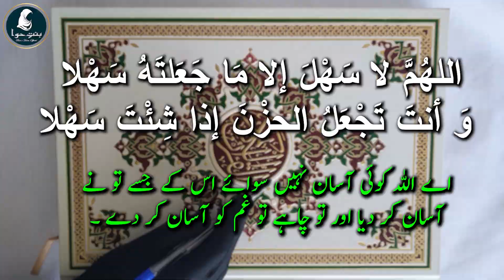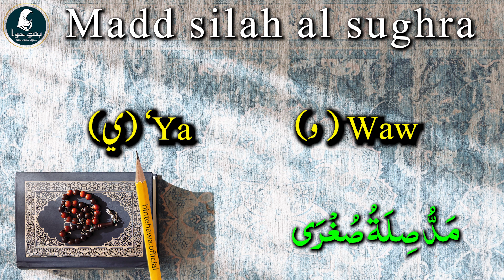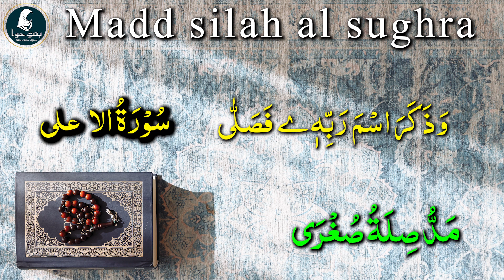Quranic Madd | Madd Sila Sughra - Lesson No 23 - The Quranic Madd in Urdu/Hindi elearningquran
Proudly Presenting you Quranic Madd | Madd Sila Sughra - Lesson No 23 - The Quranic Madd in Urdu/Hindi

Tajweed is the set of rules and guidelines for proper pronunciation and recitation of the Quran. It is an Arabic term that means "to make better" or "to improve." Tajweed focuses on the correct pronunciation of letters, proper articulation of words, and the appropriate use of pauses and rhythm in recitation.

The study of Tajweed is essential for Muslims who recite the Quran, as it helps them to recite the Quran correctly and with proper respect. Tajweed rules cover aspects such as correct pronunciation of letters, elongation of sounds, and the emphasis on certain letters and words. By applying these rules, the reciter can deliver the Quran's message in a clear and beautiful manner that enhances the listener's understanding and appreciation of its meaning.